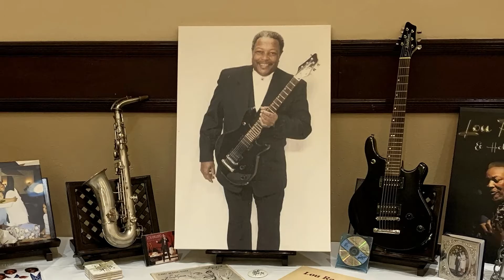Lou Ragland Memorial Service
The Memorial Service for Lou Ragland, leader and frontman of The World Famous Ink Spots, was held on September 19, 2020, at Alexis Park Resort Las Vegas. For more on The World Famous Ink Spots,